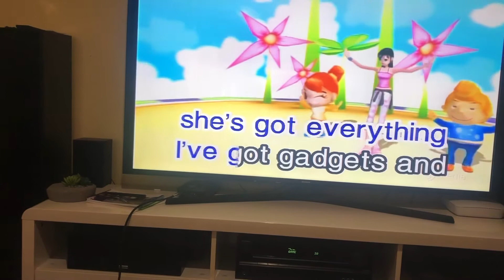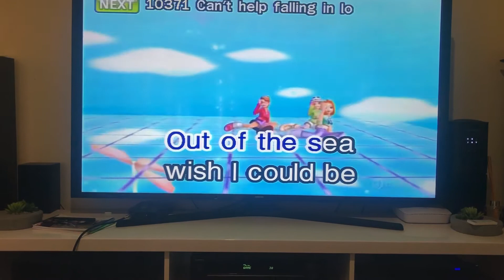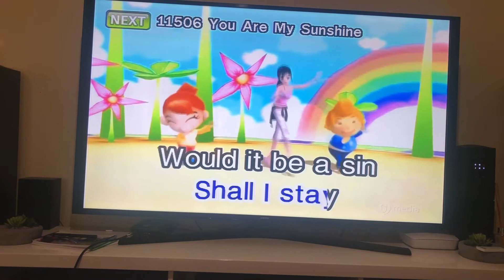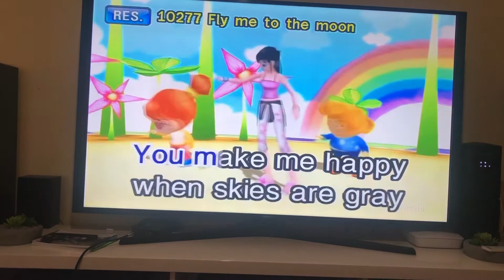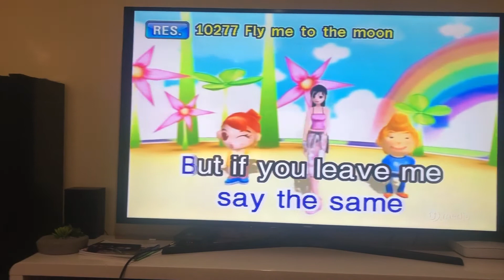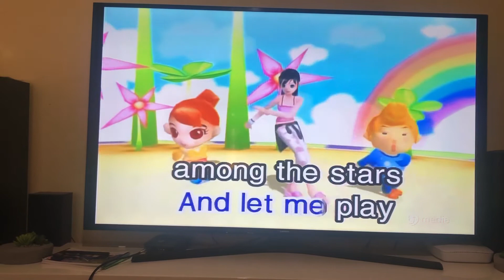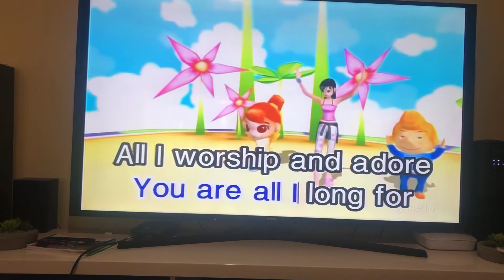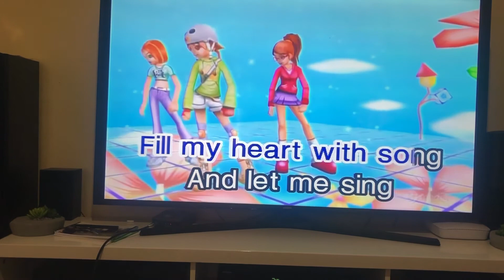Chloe Playlist Videoke Songs